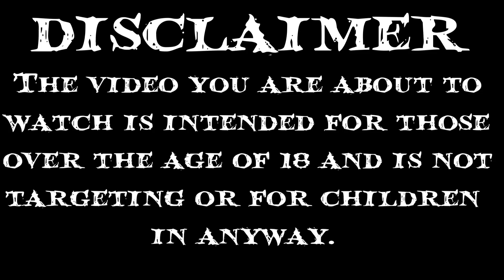Power Rangers Lightning Collection Rumors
In this video let's talk about the rumors for the lightning collection